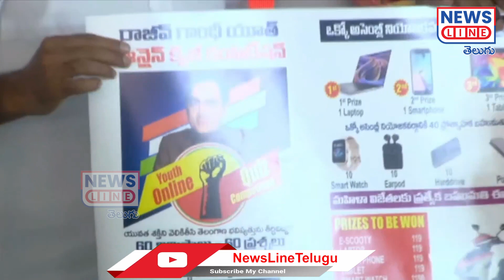నోరు జారిన కాంగ్రెస్ లీడరు.. రేవంత్ రెడ్డి రియాక్షన్ చూడండి..? | Revanth Reddy | News Line Telugu